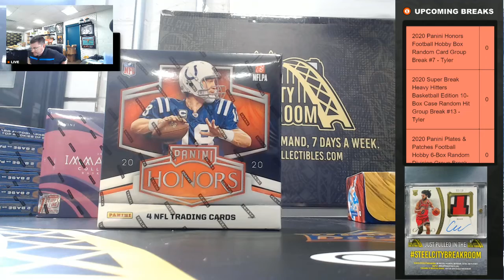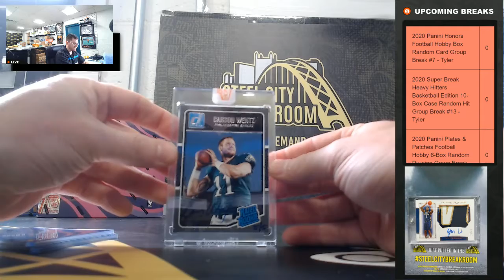2020 Panini Honors Football Hobby Box Random Card Group Break #7 - Tyler